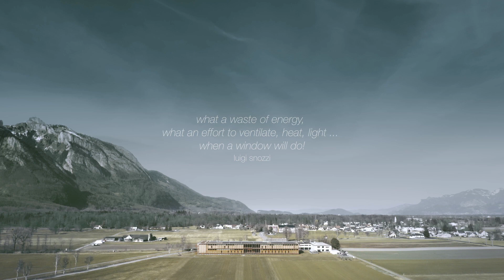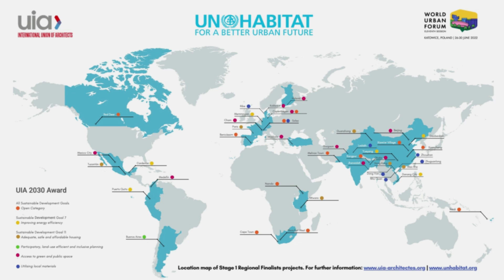UIA 2030 Award - Category 1 - Salez Agricultural Centre - Regional finalist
UIA 2030 Award Category 1: Regional finalist - Salez Agricultural Centre, by Andy Senn Architekt BSA SIA

Salez Agricultural Centre
📍Switzerland
by Andy Senn Architekt BSA SIA

Category 1 recognises projects which have made the most significant overall contribution of the Sustainable Development Goals.

The Salez Agricultural Centre by Andy Senn Architekt BSA SIA was one of the regional finalists. "The new building of the agricultural center in Salez is able to contribute to the development of sustainability through a simple and intelligent system in construction, material and climate concept"

Watch this video to find out more about the project